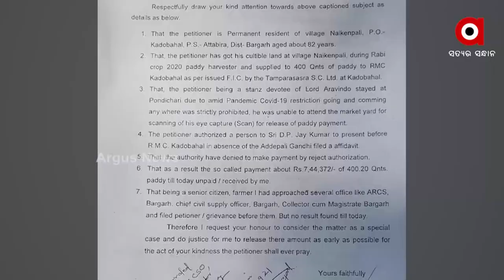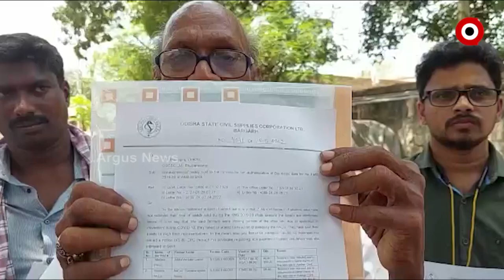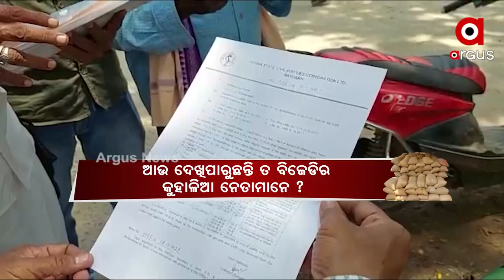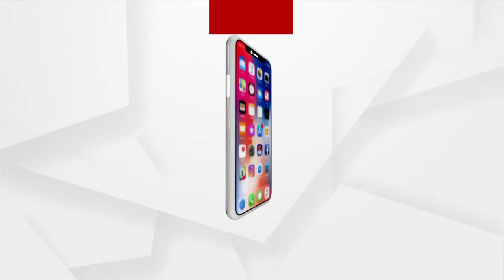ପଦାରେ ପଡିଲା ବିଜେଡିର ଦୋମୁହାଁ ନୀତି,ବୋନସ କଥା କହିବାକୁ ଡରୁଛନ୍ତି ନେତା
ରାଜ୍ୟରେ ପାକ୍ସଗୁଡିକରେ ଧାନ ସଂଗ୍ରହରେ ବ୍ୟାପକ ଅନିୟମିତତା । ଧାନ ବିକି 3 ବର୍ଷ ହେଲା ଟଙ୍କା ପାଇନାହାନ୍ତି ଚାଷୀ । ଏଭଳି ଅଭିଯୋଗ ଆସିଛି ରାଜ୍ୟର ଭାତହାଣ୍ଡି କୁହାଯାଉଥିବା ବରଗଡ ଜିଲ୍ଲାରୁ